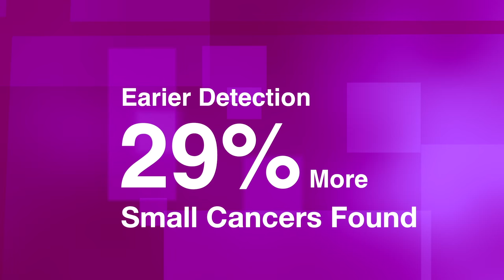The 3D View that Could Catch Breast Cancer Earlier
Bob Macy, long-time resident and civic leader, shares how he lost his mother to breast cancer and how 3D breast imaging could potentially save his daughters’ lives.